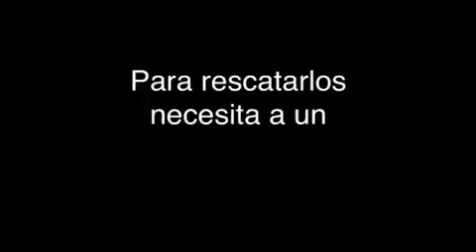Cazadores de monstros 2 temporada:Cooktouille parte 1/2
Un grupo novatos de hermanda del acero encontrado edificio abandonado tecnología avanzada pero lugar estaban haciendo experimentos por enclave